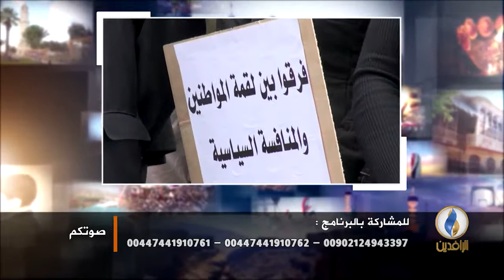" 14 سنة لم نرى غير التهجير والقتل والفساد من هذه الحكومة "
أم محمد من